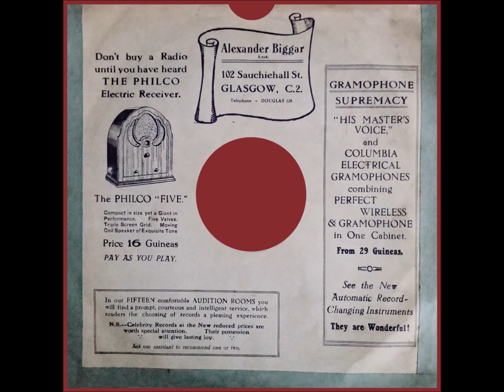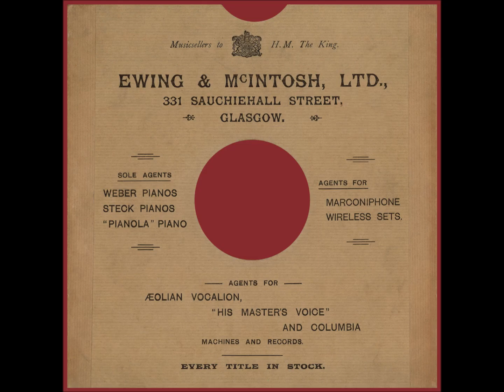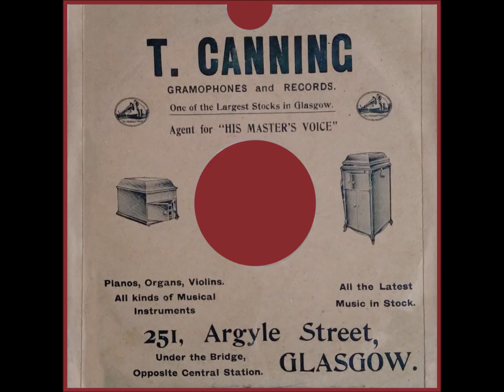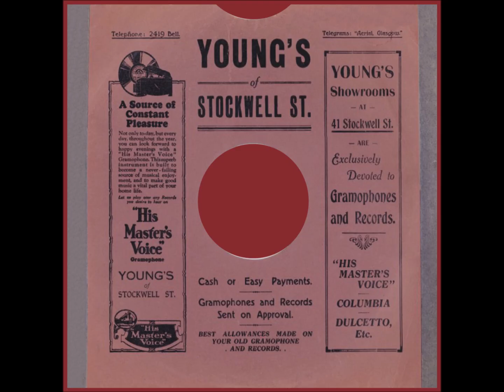Record Stores Sleeves from Glasgow, Scotland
A selection of record sleeves from by-gone record stores in Glasgow, Scotland